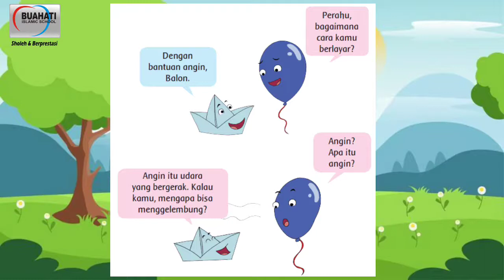Tematik kelas 2 Tema 2 Sub Tema 1 Wujud Benda Gas